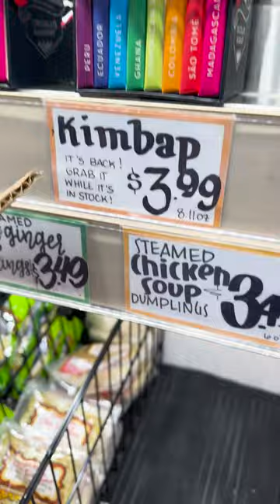Trying all the seasonal items from TraderJoes! Vlogmas 2023 Day 5